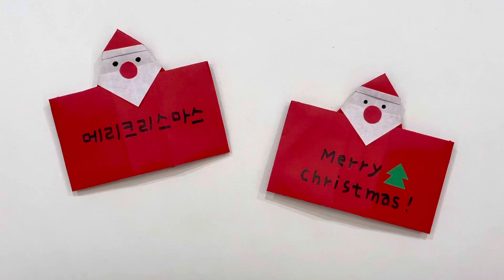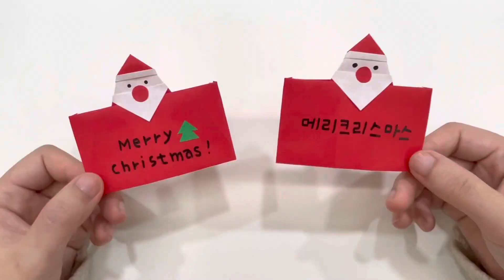크리스마스 귀여운 산타 메세지 카드 색종이접기🎅🏼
색종이 한장으로 접는 크리스마스 산타 메세지 카드!
카드 앞에 글자를 적을 수도 있어요❤️💚